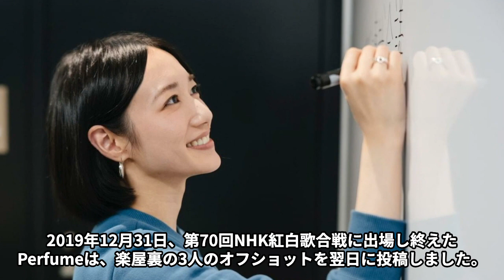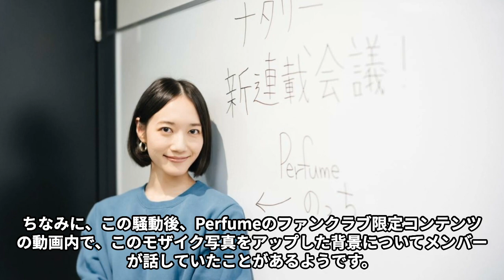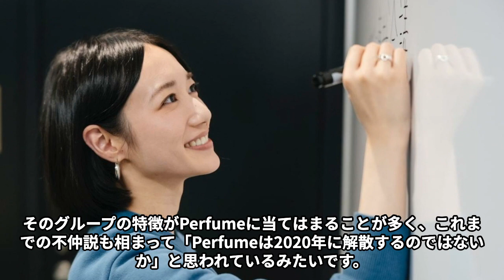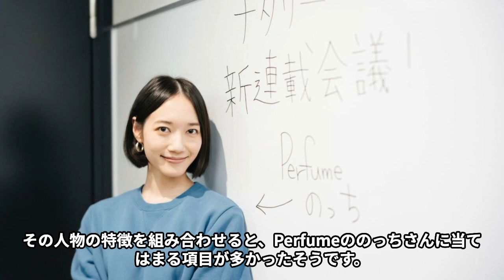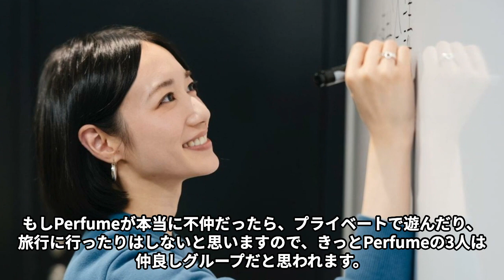【平成】Perfumeのっちに囁かれているグループ内での不仲説...その原因には「い●め」「薬●使用疑惑」があった!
ジャパンタレントNEWSの世界にようこそ！
このチャンネルは日本の芸能情報をお届けします！
それではごゆっくりと！